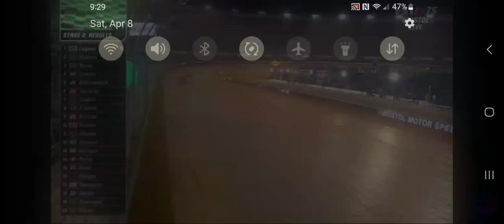Joey Logano sweeps both Stages at The Bristol Dirt Race! (Truck Series)